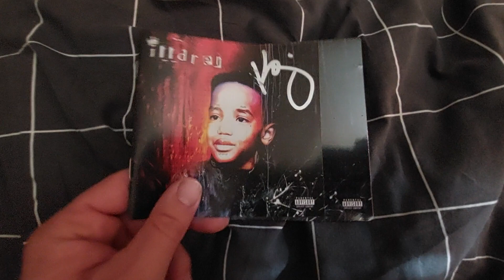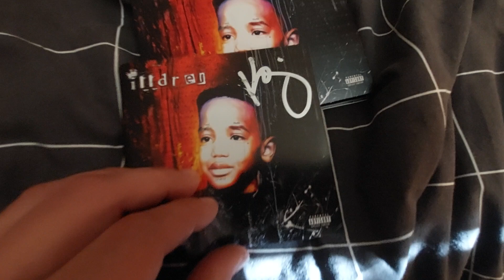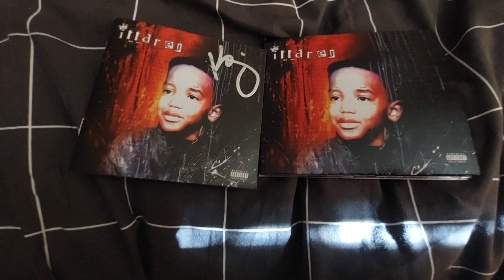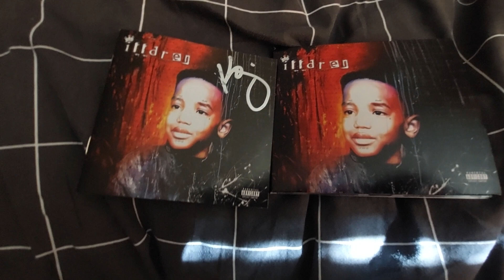King Iso: iLLdren CD Unboxing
This is my official unboxing of the best King Iso album iLLdren